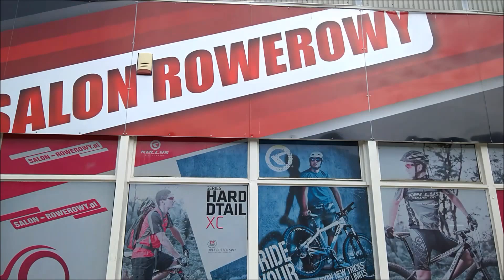Rower Haibike seet fatsix 20 2017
niemiecki czołg :)